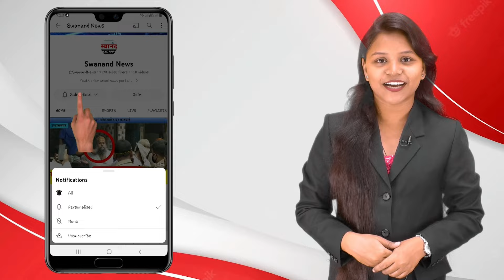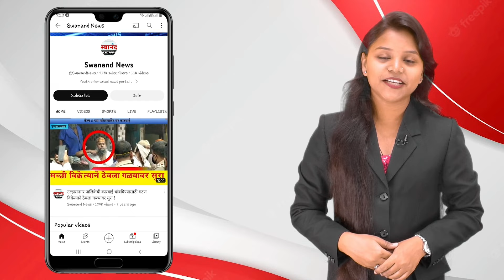उल्हासनगर : कोणाच्या आशिर्वादाने होत आहे आटा चक्कींचे वाटप ! आचारसंहितेचा होत आहे भंग !